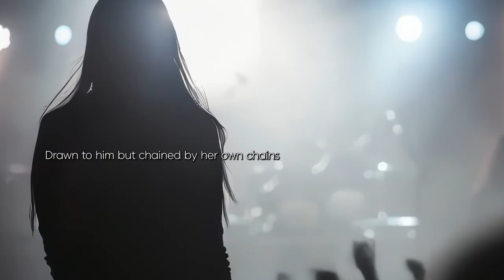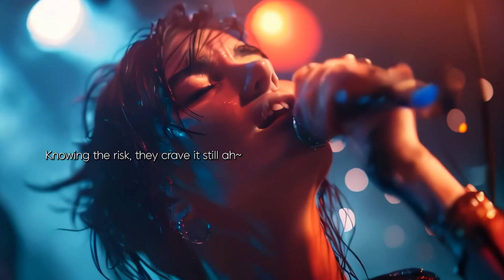[ALSTUDIO] Forbidden Love - Passionate Rock, Alternative Rock Music, LIVE